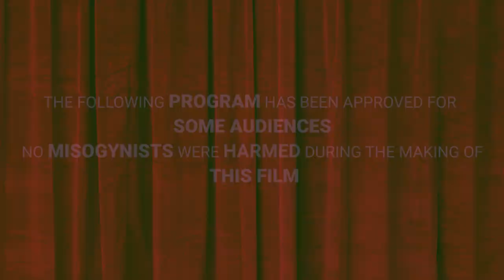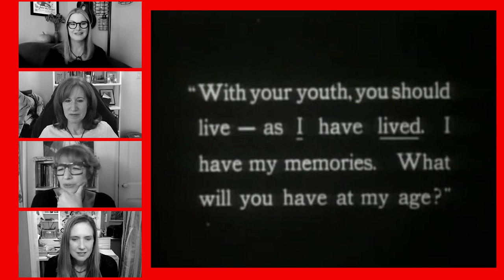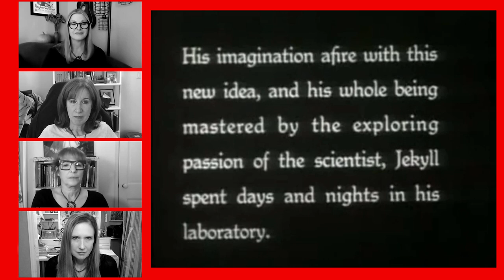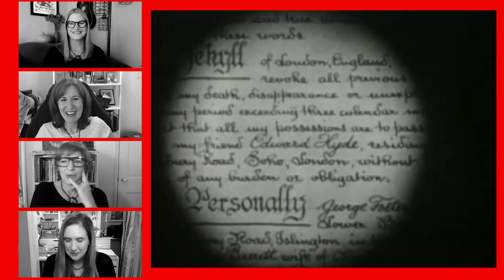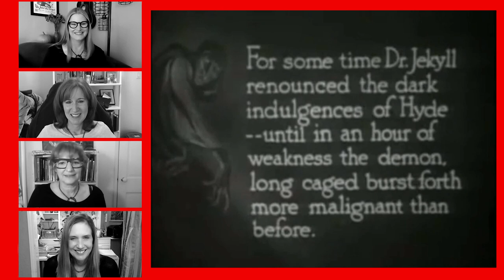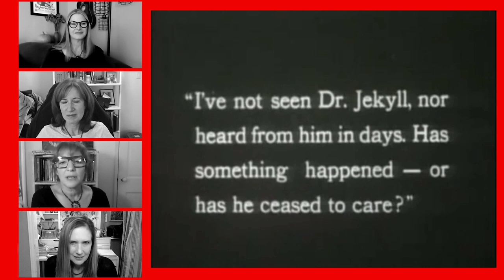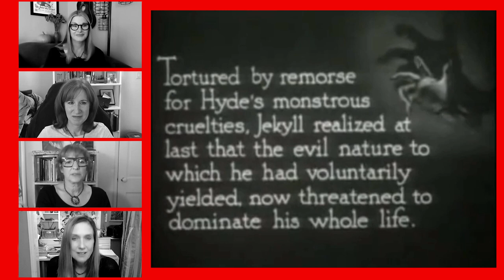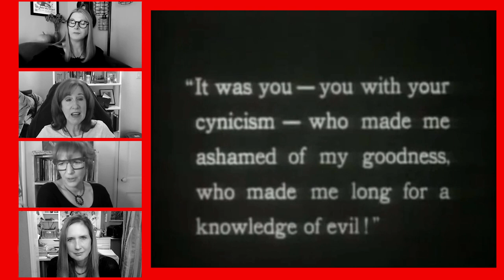The Wenches Watch Dr Jeykil and Mr Hyde 1920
Dr. Jekyll and Mr. Hyde is a 1920 American silent horror film produced by Famous Players-Lasky and released through Paramount/Artcraft. The film, which stars John Barrymore, is an adaptation of the 1886 novella Strange Case of Dr Jekyll and Mr Hyde by Robert Louis Stevenson. John S. Robertson directed the production, and Clara Beranger wrote the screenplay, based on the 1887 stage play by Thomas Russell Sullivan that in turn was based on the novel.

The story, set in late Victorian London, portrays the tragic consequences of a doctor's experiments in separating the dual personalities he thinks define all humans: one good, the other evil.

Watch with our Wenches, Nina Berry, Cynthia Levin, Brenda Pontiff and Beth Szymkowski as they engage in lively commentary and share tidbits about this classic film.

Executive Producers:
Rob Kates
Brenda Pontiff

Co-Executive Producers:
Nina Berry
Cynthia Levin
Beth Szymkowski

Announcer:
Daran Norris

Trailer Editor:
Cole Mathis

Created by:
Brenda Pontiff